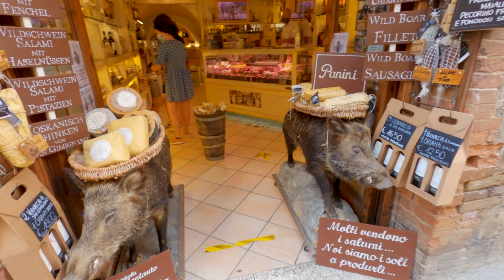The Medieval Sky Scrapers of Italy! - San Gimignano - With Captions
This walking tour of San Gimignano was filmed on Tuesday August 3rd, 2021 starting at 10:54 AM at the Piazzale Montemaggio.  For the best experience, be sure to turn on closed captions [CC] and wear headphones 🎧 as you watch this tour.

0:00 Drone intro and Map
1:22 Piazzale Montemaggio
3:13 Porta San Giovanni
4:20 Via San Giovanni
11:02 Piazza della Cisterna
15:44 Scenic Lookout
20:35 Palazzo Comunale
24:25 Piazza del Duomo
29:35 Piazza della Cisterna
30:54 Piazza del Duomo
36:11 Parco della Rocca
39:26 Scenic Lookout
43:55 Top of Tower
49:44 Via San Matteo
53:58 Porta San Matteo
55:47 Piazza & Church of Sant'Agostino
1:10:51 Church of San Bartolo
1:13:14 Piazza del Duomo
1:19:45 Piazza della Cisterna

🎬Gimbal: EVO SS (sold out)